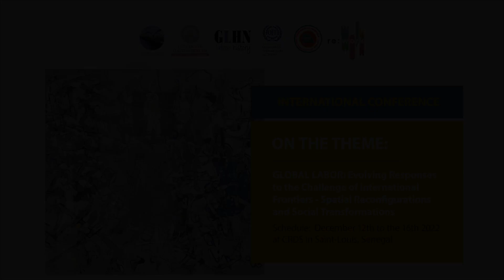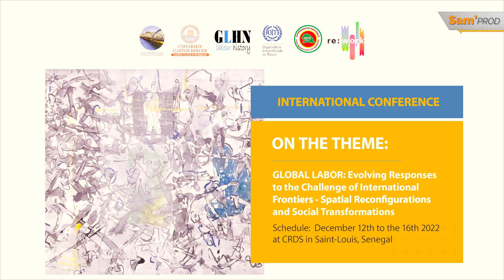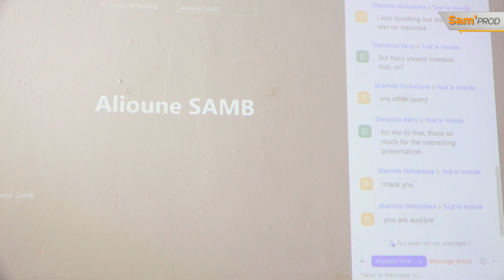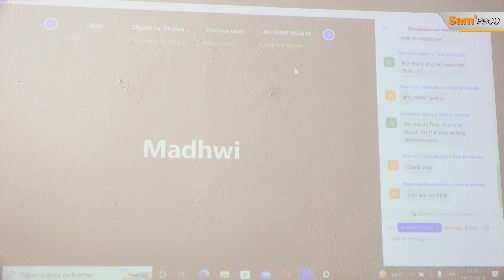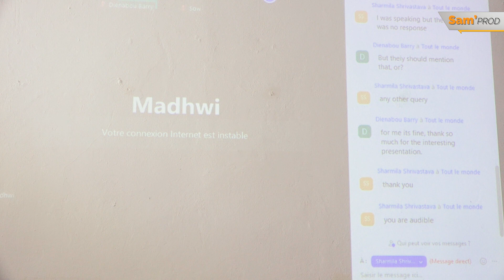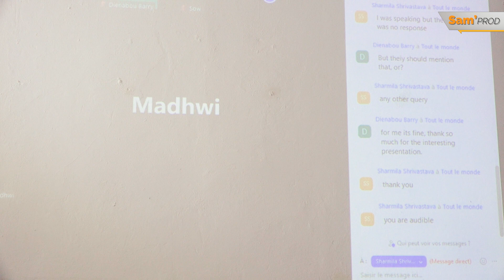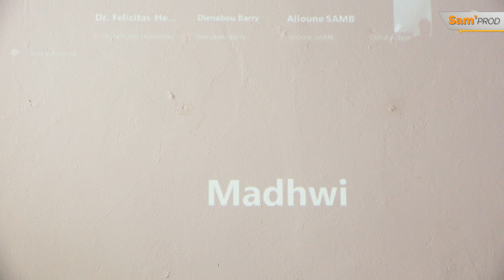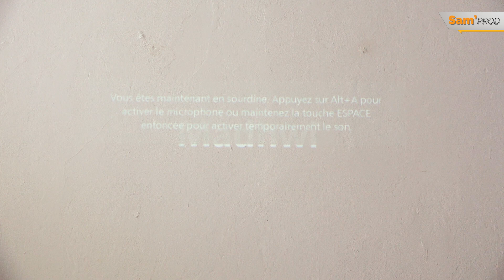Session N° 4 : Thème : La crise de la reproduction/du travail des soins/de l'économie des soins...